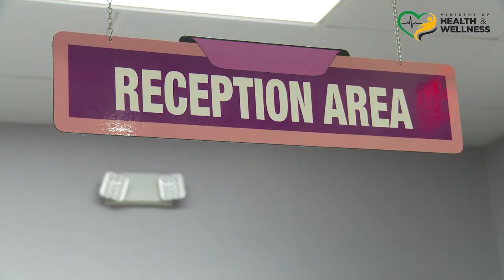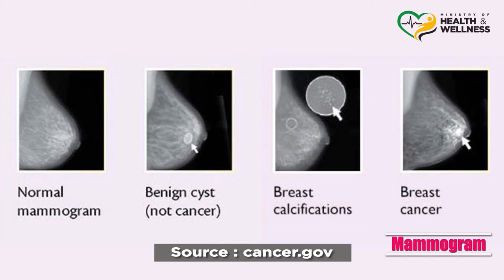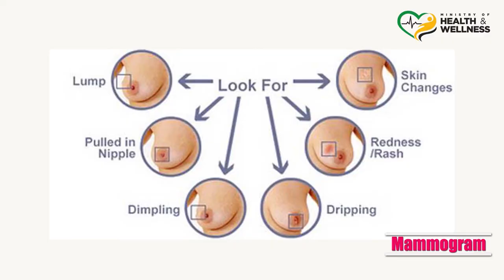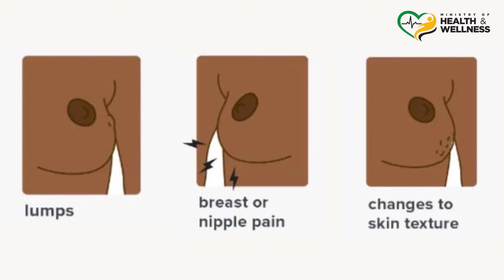How are mammograms done?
A mammogram is an X-ray picture of the breast used by doctors to look for early signs of breast cancer.

Women 40 years and older should have the choice to start annual breast cancer screening with mammograms.

But how are mammograms done? This video explains.